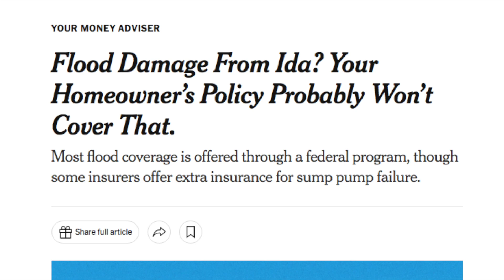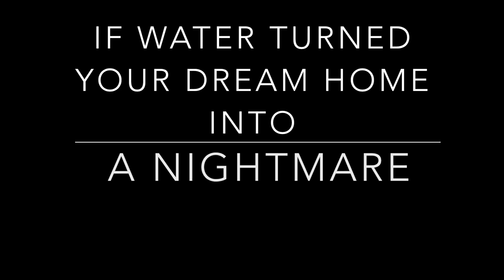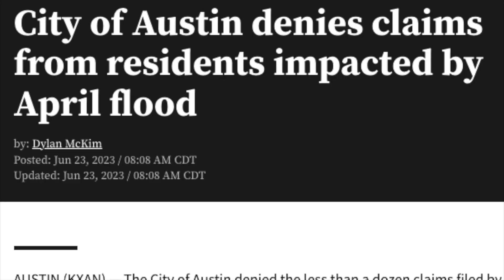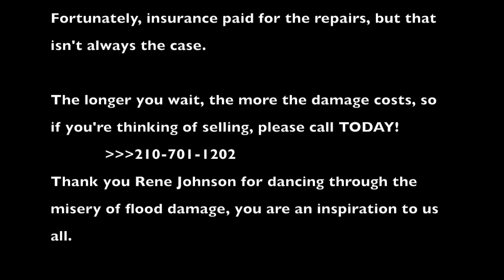(Do You Believe In) Life After Flood?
House have water damage?  We know how that goes  =(
Hopefully, homeowners insurance will cover it, but if you're ready to throw in the towel, we'd love to take it off your hands with a fast, fair offer.
We buy and renovate homes for efficiency, and we always buy as-is, so you have no cleanup to worry about.  We can even help with moving expenses!

*BIG* thank you to Angel and the rest of the team with @Servpro for drying out the water damage!